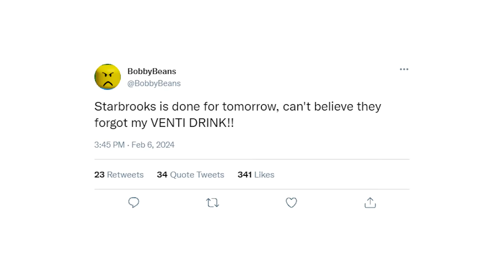I Became SWAT LEADER In Brookhaven RP!